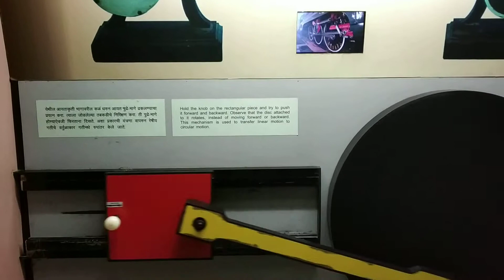30.5 Pimpri Chinchwad Science Park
Pimpri Chinchwad Science Park